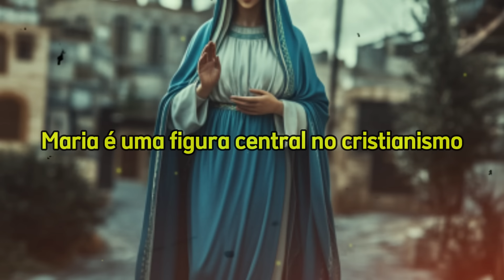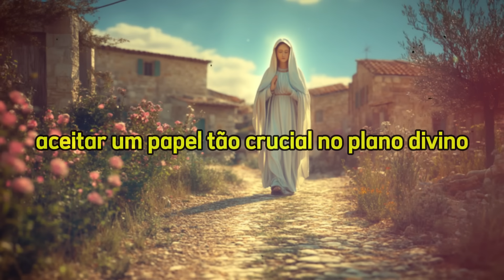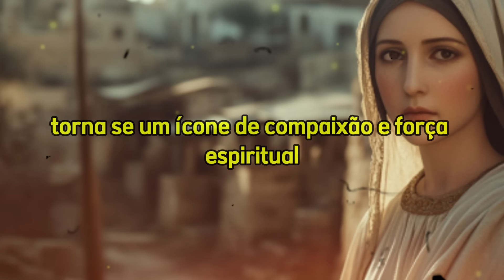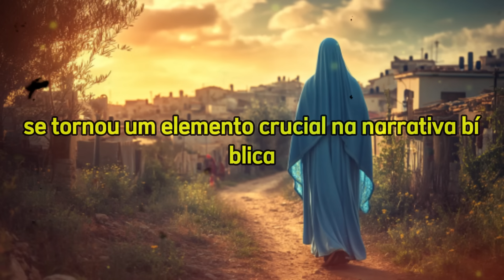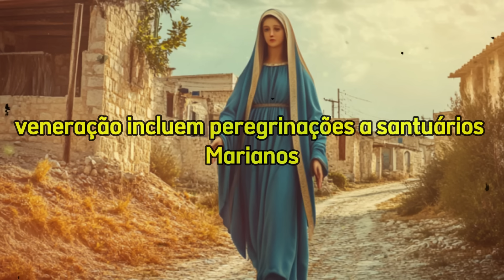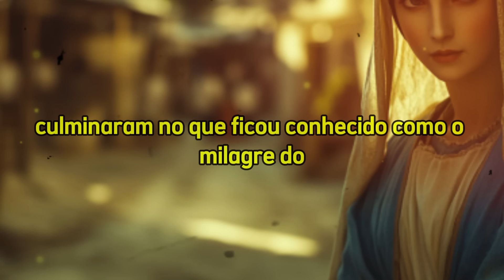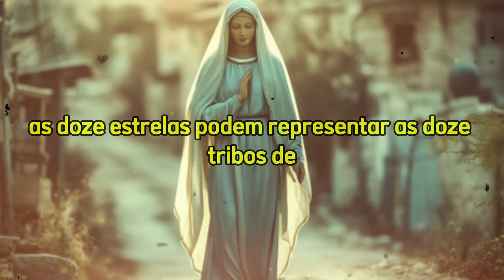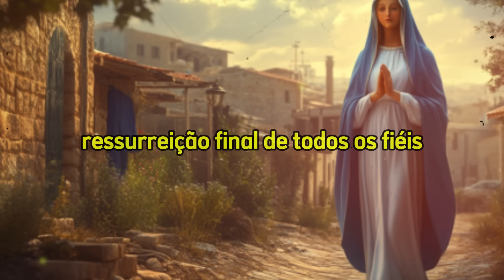ASSUSTADOR: Revelada a Verdade Sobre a Vida e Morte de Maria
✨ Desvende todos os segredos espirituais! Assista agora à playlist "Segredos Espirituais: O Mundo Cristão"!

Nosso Canal "Trilho da Sabedoria" serve unica e exclusivamente para fins de entretenimento. Os vídeos são baseado em fatos, rumores e ficção.